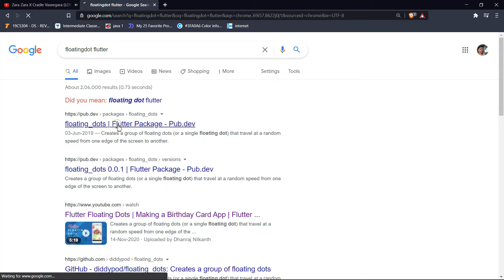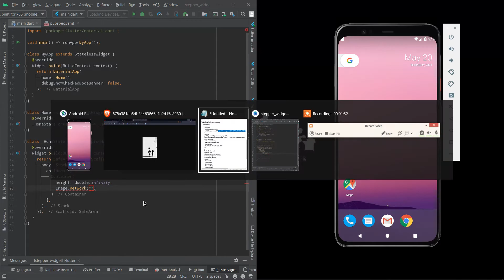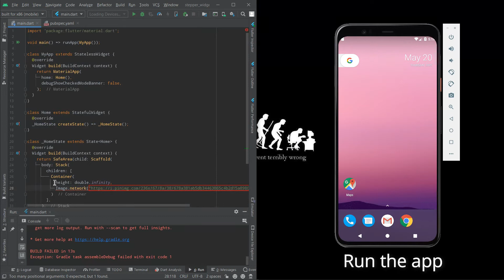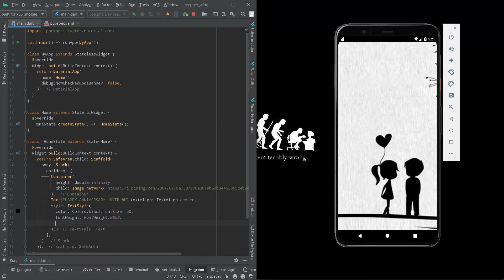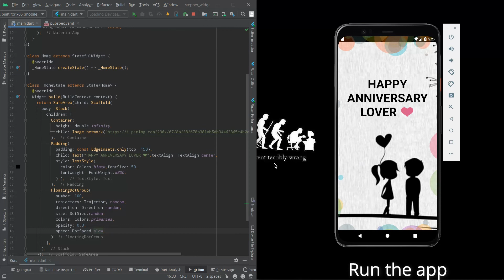FLOATING DOTS WITH FLUTTER || MAKE A SURPRISE TO YOUR LOVED ONES WITH FLUTTER || FLUTTER TUTORIALS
In this video we are making floating dots design in this video. In this project we are using floating  dot package  for designing  the app.